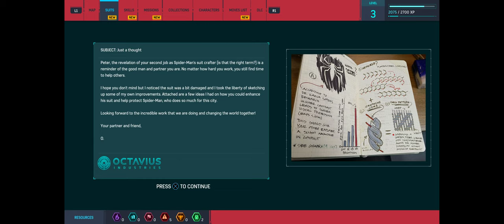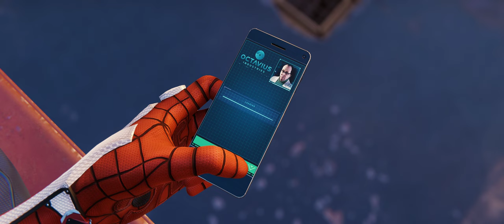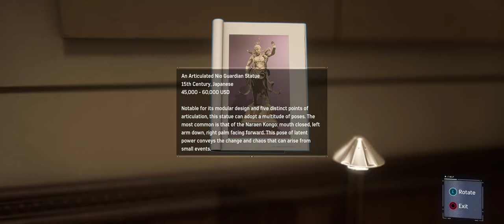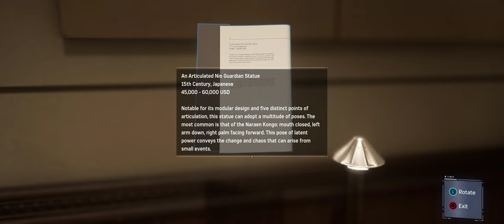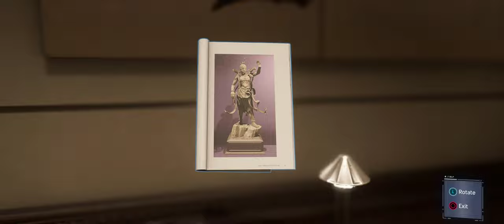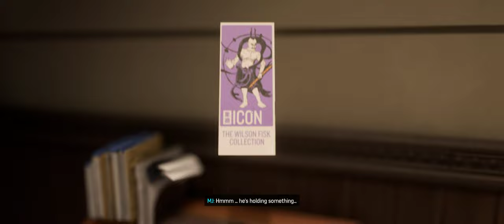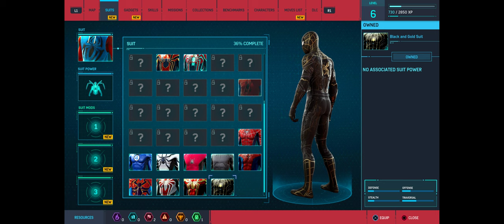Marvel's Spider-Man Remastered | Part 02 | White Spider